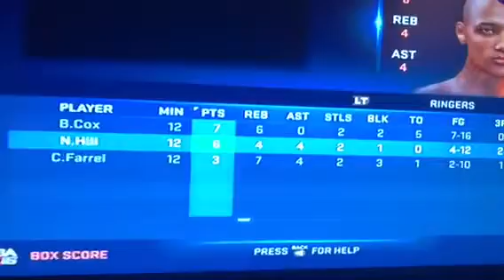TMBL Week 5: Three Musketeers vs. Rainmakers (Highlights)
Enjoy the highlights of the second game of four between the Three Musketeers and the Rainmakers. Could this be Fisher Gee's final game in green with the trade deadline looming?